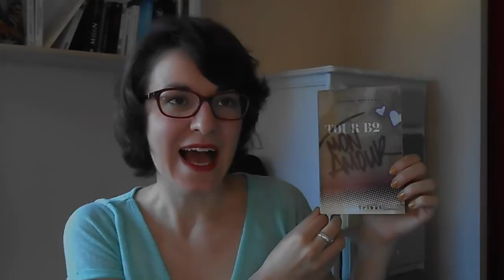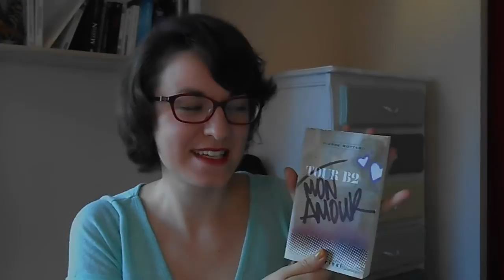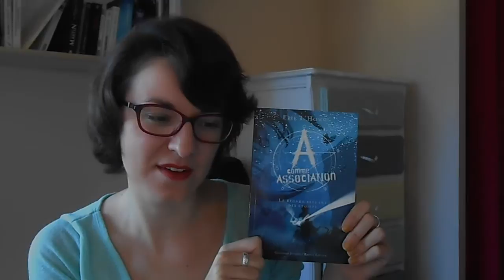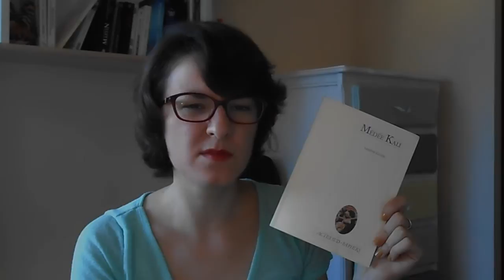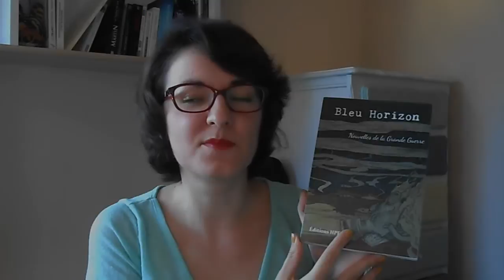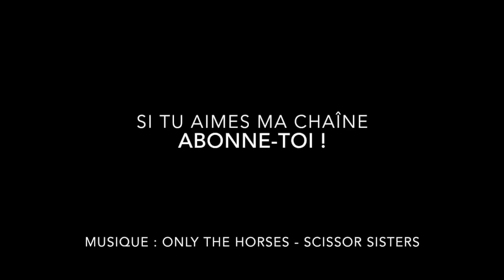#2 TOP 7 - Mes livres les plus précieux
Les 7 livres les plus importants pour moi sont :
- Tour B2 mon amour de Pierre Bottero (Flammarion)
- Le regard brûlant des étoiles d'Erik L'Homme (Rageot)
- Médée Kali de Laurent Gaudé (Actes sud)
- Bleu Horizon des éditions HPF
- Œuvres complètes de Rimbaud (pléiade)
- The Hobbit de Tolkien (Harper Collins 2011)
- Le Seigneur des Anneaux de Tolkien (Christian Bourgeois 2002)

Retrouvez-moi :
Sur mon blog consacré à l’écriture, à la lecture et à la culture

La musique au début et à la fin de la vidéo est : Only the Horse des Scissor Sisters.
J’utilise le logiciel iMovie (ou plutôt… j’essaye de l’utiliser)